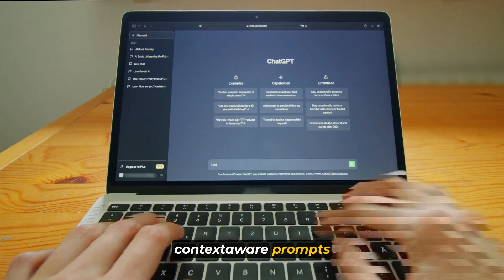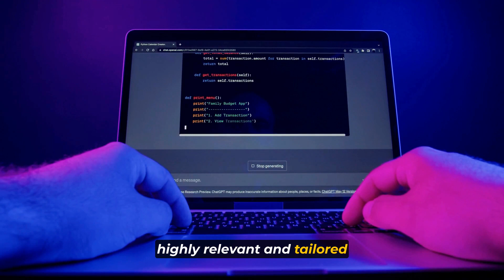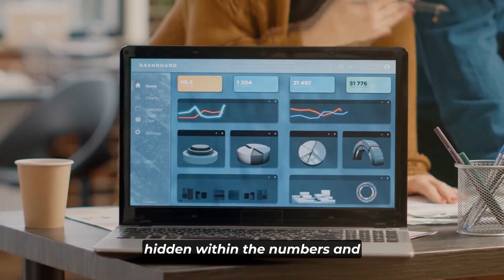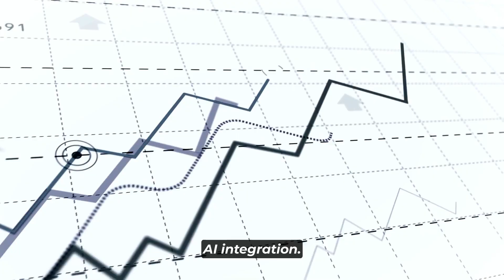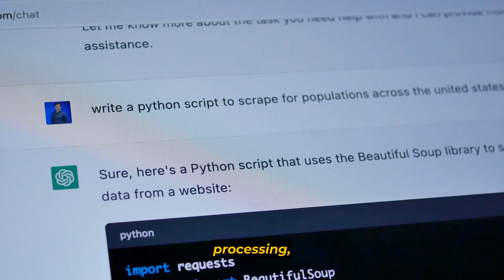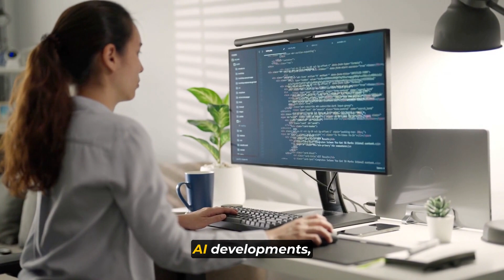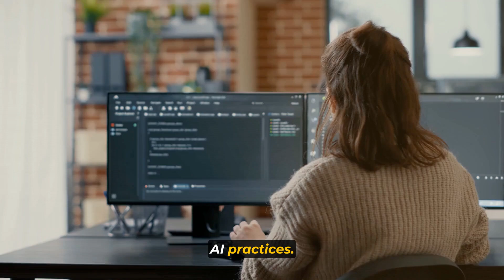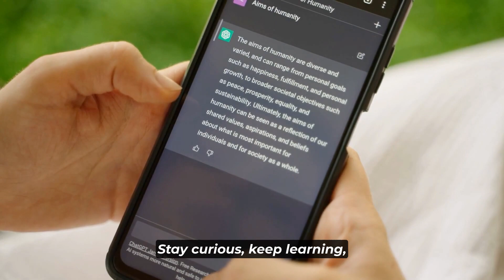The 9 AI Skills You Need NOW to Stay Ahead of 97% of People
In this video as we unveil the 9 must-have AI skills that will set you apart from 97% of individuals in today's competitive landscape.

🎯 From understanding the basics of machine learning to harnessing the power of data analysis, we'll guide you through a comprehensive roadmap to AI mastery. Whether you're a seasoned professional looking to upskill or a curious beginner eager to dive into the AI universe, this video is your gateway to success.

Whether you're aiming to pivot your career, enhance your business strategies, or simply understand the technology shaping our future, this video is your gateway to AI excellence.